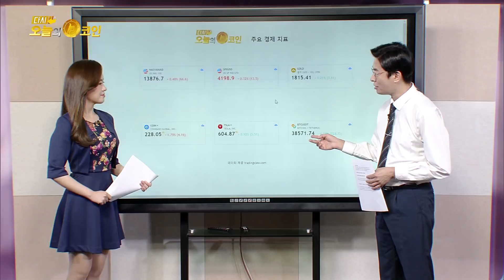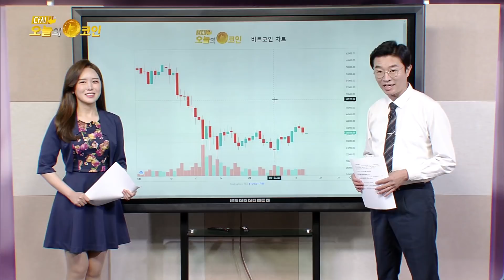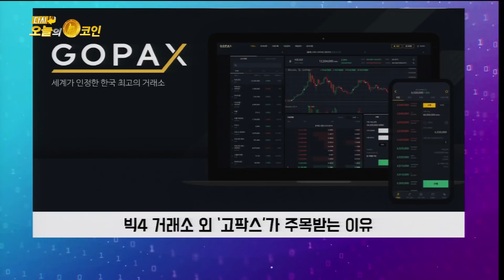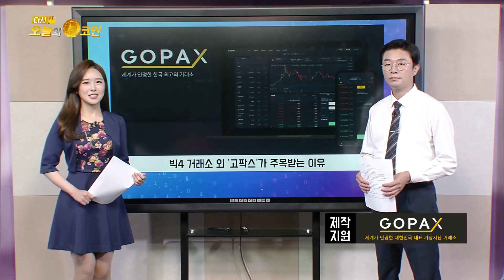오늘의코인 비트코인 알트코인/FOMC회의 결과 큰 발표나 변동 없음/인플레이션 일시적 형태/비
FOMC회의 결과 큰 변동이나 발표 없었음
인플레이션 일시적인 형태
비트코인 점유율 유지
비트코인/알트코인 평이한 상황
현재 박스권에서 상단 저항점
아무 이벤트가 없었어도 박스권 하단까지 충분히 하락 가능
박스권 장기화되도 큰 문제 없다고 판단
현재 상황에서 큰 수익내기 힘든 상황

이슈
- SEC, 미국 첫 비트코인 ETF 승인 여부 또 연기
- 엘살바도르 재무장관 “IMF는 비트코인의 법정 화폐화에 반대하지 않는다”
- 빅4 거래소 외 '고팍스'가 주목받는 이유

[210617 다시 오늘의 코인 109회]

방송에서 못다한 이야기~  비트로드 소개 / 투자 단톡방